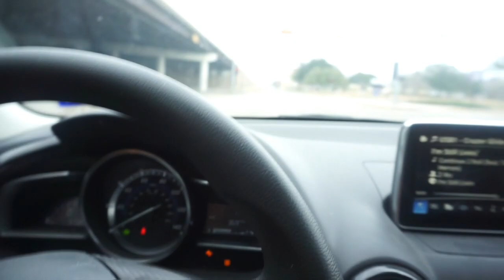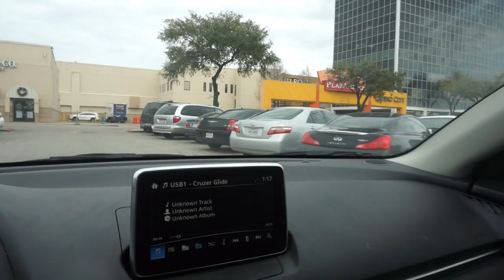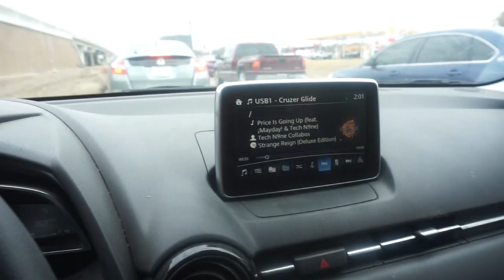TRAVELING AROUND IN HOUSTON TEXAS